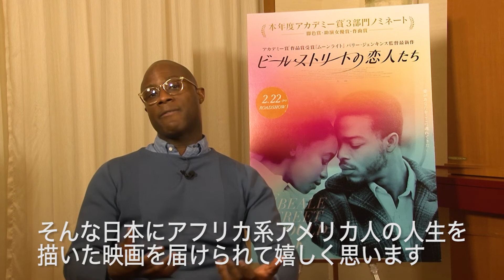『ビール・ストリートの恋人たち』バリー・ジェンキンス監督来日メッセージ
前作『ムーンライト』アカデミー賞作品賞に輝いたバリー・ジェンキンス監督が、この度、最新作『ビール・ストリートの恋人たち』を引っさげて初来日！！！日本のファンへメッセージが届きました♡

本作は、監督がずっと映画化を夢見ていた、愛よりも、もっと深い“運命”で結ばれた恋人たちのラブ・ストーリー。第76回ゴールデン・グローブ賞において、主人公の母親役で熱演を見せたレジーナ・キングが見事助演女優賞を受賞。先日発表された第91回アカデミー賞ノミネーションでは、脚色、助演女優、作曲の3部門に見事ノミネートを果たした。現在、数々の映画賞で208ノミネート、81受賞を記録（2/15時点）。映画史を変えた前作に迫る勢いで映画賞を席巻中！前作からより進化した映像美とスケールアップした世界観で2作連続のアカデミー賞受賞なるか！？オスカー大本命作品として世界中から注目を集める、新たな恋愛映画の金字塔がいよいよ公開される。